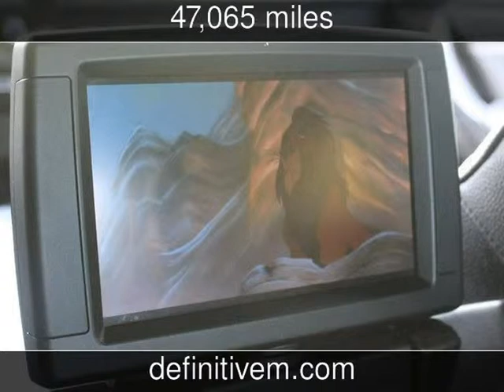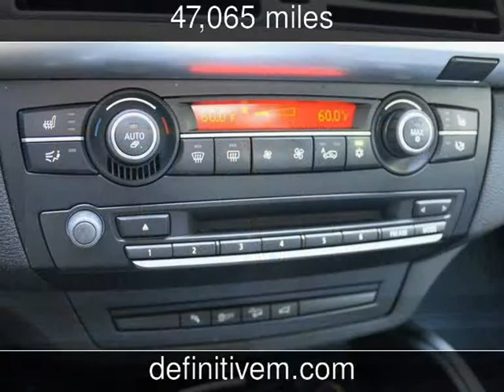2010 BMW X6 Used Cars - Bellevue ,Washington - 2013-05-01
See more details about this used car This 2010 BMW X6 with 47,065 miles is for sale at Definitive Motors .